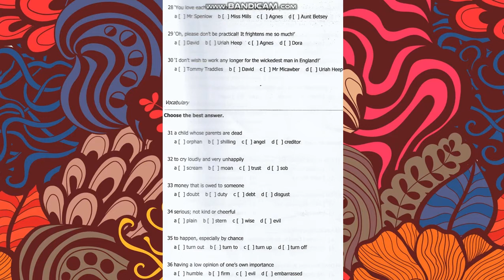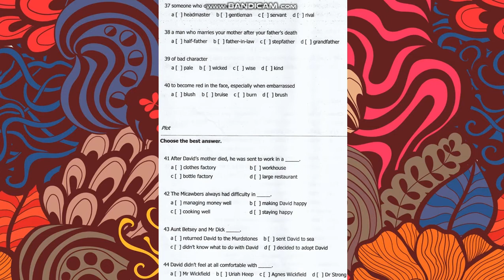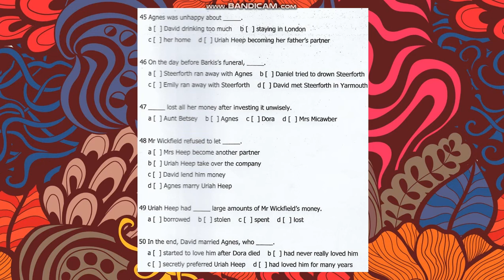DAVID COPPERFIELD | BOOKLET PART 3 | DREAM ACADEMIE TUTOR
DAVID COPPERFIELD
BOOKLET PART 3